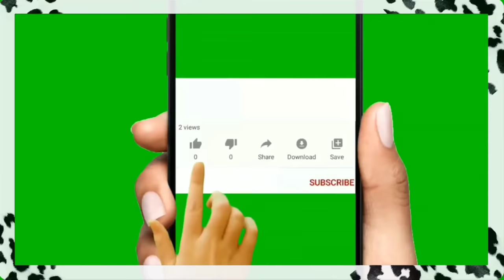Неделю держали в заточении/ Как муж проявляет свои чувства /Сезон свадеб открыт/ Поздравляю Людмилу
Неделю держали в заточении.
Как муж проявляет свои чувства при всех.
Сезон свадеб открыт.
Поздравляю Людмилу с юбилеем свадьбы .